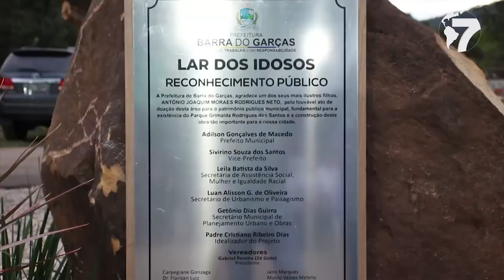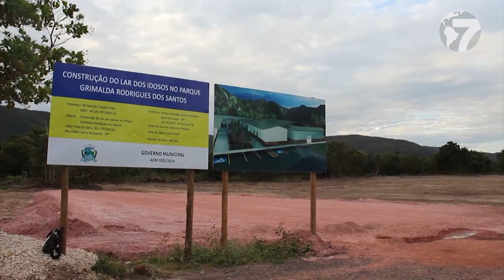Lançamento da Pedra Fundamental Lar dos Idosos no Parque Grimalda em Barra do Garças